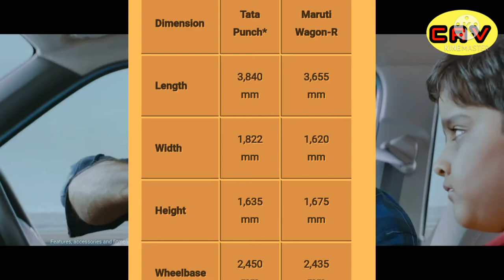Tata Punch vs Wegonr 💪 इसमें तो दम है boss